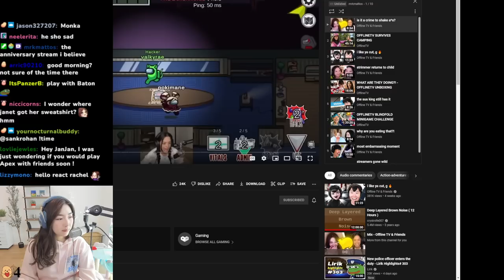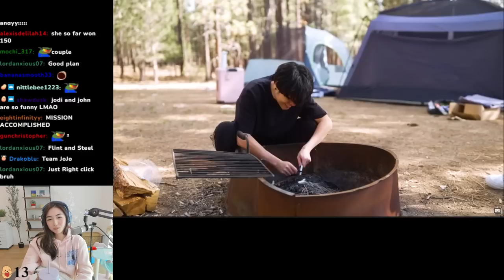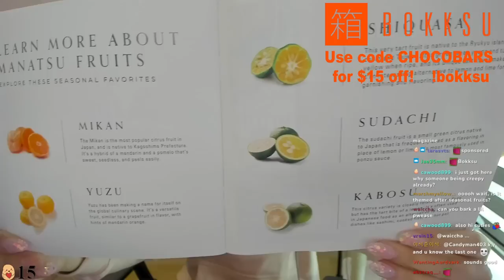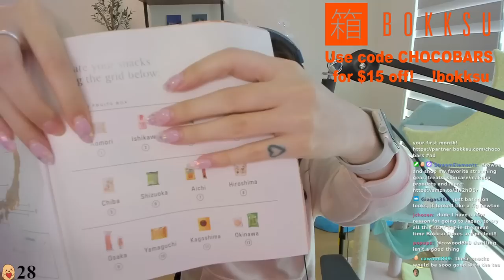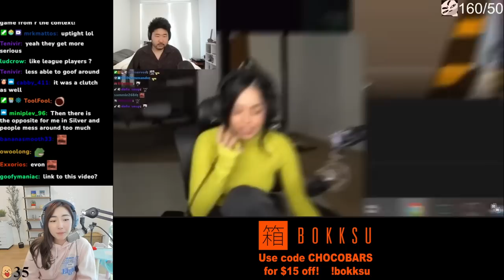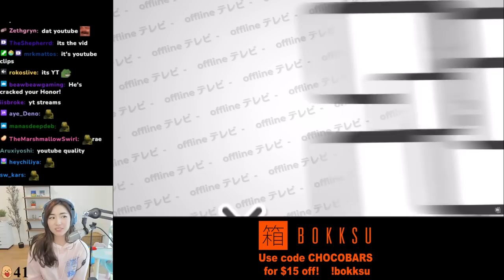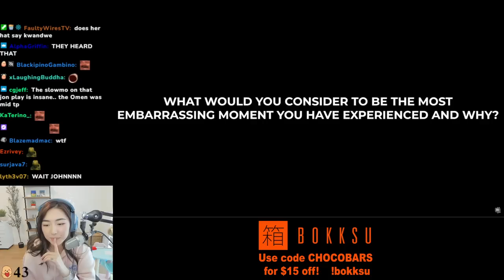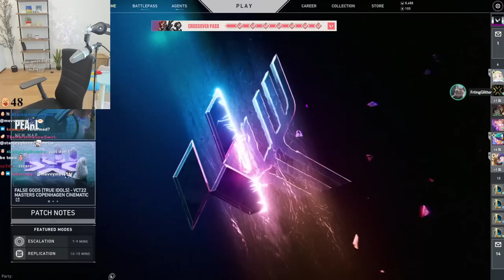Reacting to OTV & Friends Vids + Valo with FrtingGlitter! | Just Chatting & Valorant | xChocoBars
Original broadcast: July 11, 2022.

↓ Timestamps and Socials below ↓

00:00:00 Reacting to OfflineTV and OfflineTV & Friends videos
01:00:30 Bokksu Unboxing and Snack Taste Testing
01:43:31 Resume reacting to OfflineTV and OfflineTV & Friends videos
03:33:50 Valorant with Abe, FrtingGlitter, Ryan Higa & Spice (FrtingGlitter's friend)